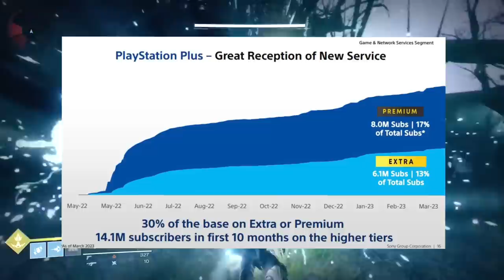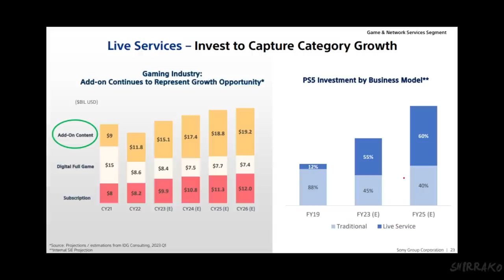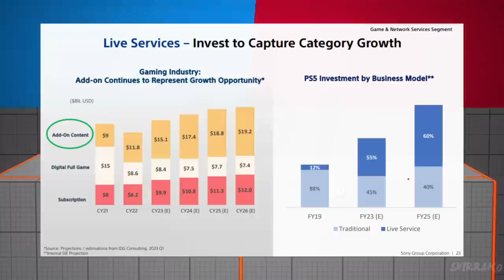Péssimo isso que a SONY quer fazer com seus JOGOS no PLAYSTATION!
A ERA DOS JOGOS COMO SERVIÇO!

➤ PSN: hadessama94

00:00 Jogos como Serviço
04:37 O que a sony vai fazer